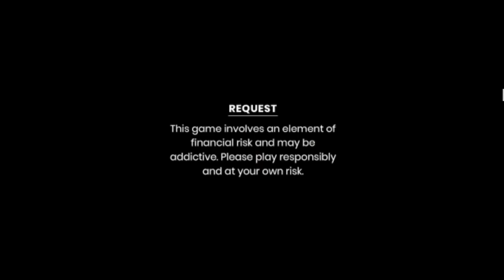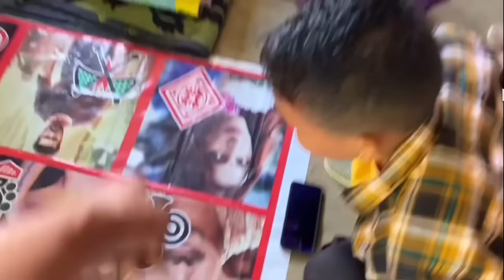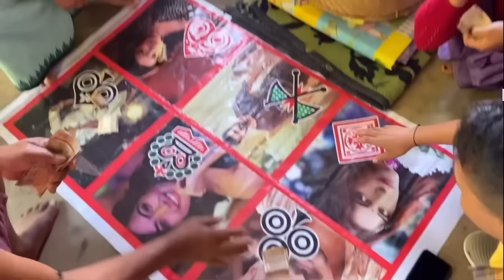Ningol chakwba ym nungcba fajaba eikhoi kumheini❤️❤️🥰🥰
Go and Download Rummy Circle now and get Welcome bonus upto Rs.2000